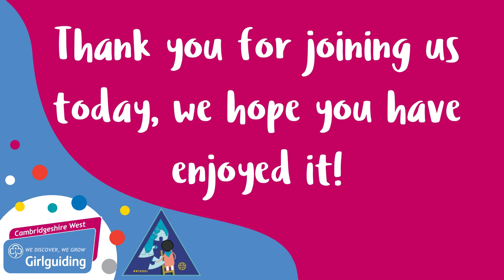Thinking day wishes from across the world, and closing messages from our County Commissioners.